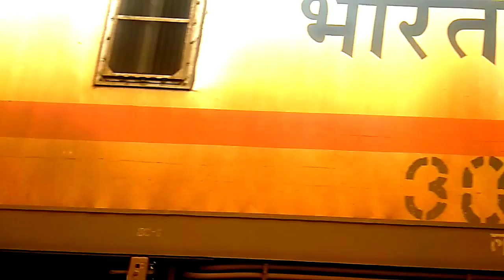Indian Railways | Train Number #18449 Baidyanathdham Express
Puri Patna Baidyanath Dham Express belonging to ECo Railway zone
that run between puri & patna in India !!
currently operating with 18449  train number !!

BAIDYANATH DHAM Express has average speed 49 km/hr cover 932 km & 13 halt  in 18h 15 min !!

VISIT AGAIN !! RF RDX !!